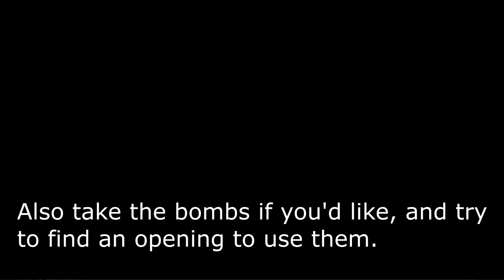[MHFU] Shen Gaoren (HR6) vs Greatsword (Urgent Quest)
Hrrngg... Crab battle...

I sped up a lot of the footage because this quest is way too long, I don't know how I feel about that, hopefully it's still watchable.

0:00 Food/Items/Equipment
0:42 Quest Start!
2:34 Shen Gaoren fight
6:03 1st Dragonator (Farcaster)
9:33 All legs are red
11:12 Shen Gaoren Collapse
12:54 2nd Dragonator
16:07 Time left: 5 min.
20:50 Quest Cleared!
21:31 Later, in the gathering hall...